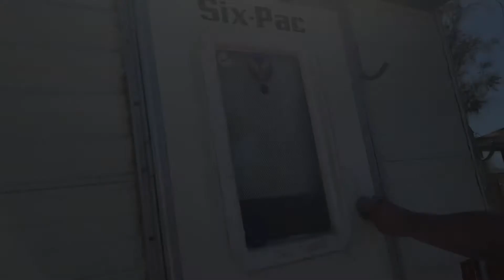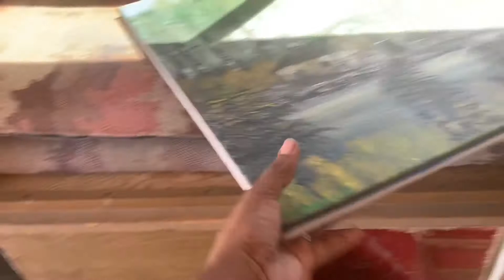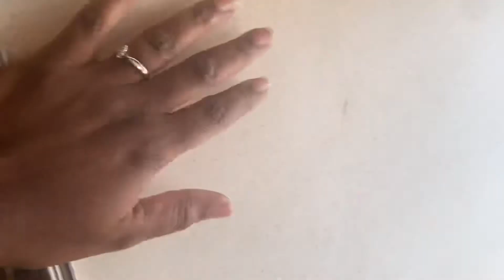OUR SIX PAC TRUCK CAMPER TOUR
This is a tour of our six pac truck camper that we plan to renovate. This is the first video in this series.